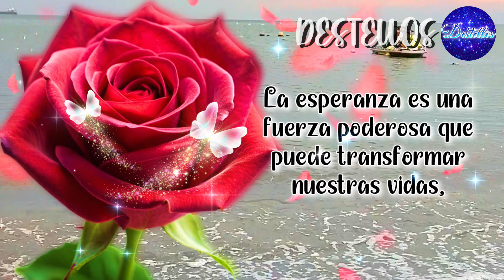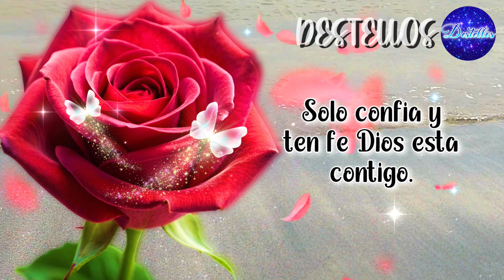Con cariño Para ti VENDRAN TIEMPOS MEJORES Escucha un BONITO MENSAJE MOTIVADOR Y POSITIVO de la vida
Ábrelo, escúchalo y comparte estos hermosos mensajes con bellas palabras positivas e inspiradoras de la vida. Lindo video motivacional, Reflexion, Reflexiones de vida, Frases, Amor propio, Consejos, Escritos y Mensajes cristianos que cambiaran tu vida por completo.